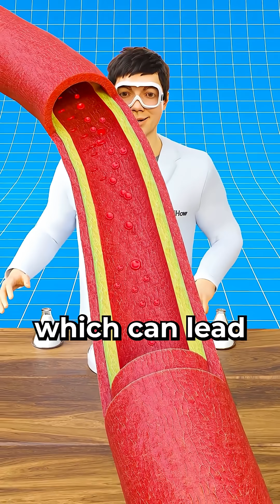Does Diet Coke Really Cause Heart Attacks? 🥤🫀 Doctor Reacts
Mechanistic evidence = evidence based on biological mechanisms (how something works in the body), not just statistical associations.
 1. Yes, FDA and EFSA can have conflicts of interest. Large regulatory agencies aren’t perfect — that’s why critical appraisal always matters.
 2. Animal studies do show plaque formation with aspartame, but they use unrealistic doses and have major control limitations.
Animal data ≠ human clinical evidence.
 3. I am NOT telling you to drink diet soda. The medical recommendation is simple: drink water.
 4. Aspartame may have potential negative health effects, but with the evidence we currently have, the video’s claims about heart attacks and insulin spikes are scientifically incorrect.
 5. Insulin spikes and cravings in humans only appear in studies of heavy consumers — people who drink very large amounts daily.
 6. When someone “gets diabetes from diet soda,” it’s almost always because multiple metabolic factors (sedentary lifestyle, insulin resistance, poor diet, sleep issues, stress) were already present.
Aspartame alone doesn’t explain the disease.

Bottom line:
Moderation matters. Mechanisms matter.
Medicine is about evidence — not fear-based chemistry

Credits: @simplihowww

⚠️ Educational commentary only. Not a substitute for medical evaluation.